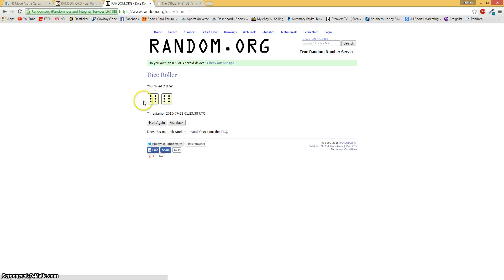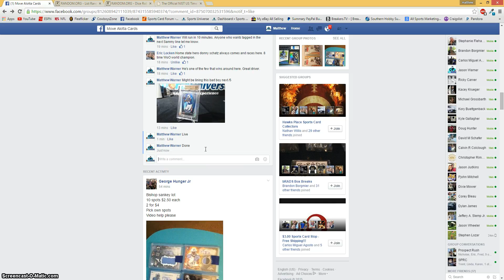Sammy Watkins Lot